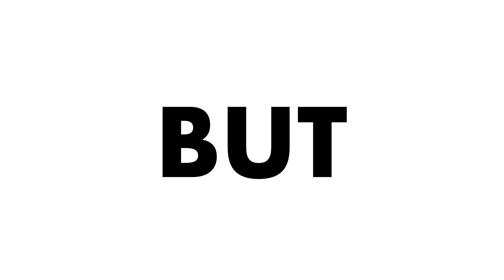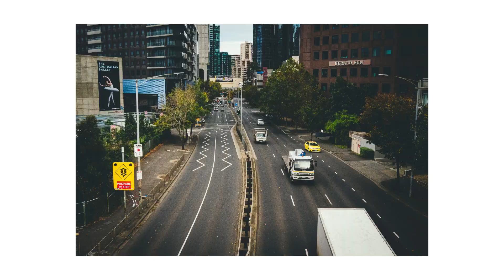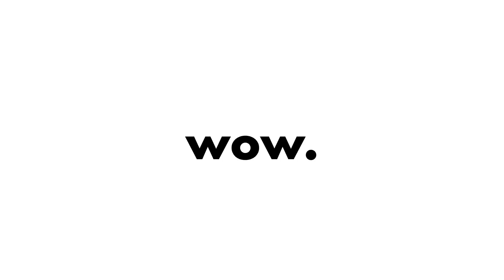I Suck At Street Photography | Episode 1 | Olympus PEN-F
I suck at street photography, yet for some reason I keep coming back to it. I'm tired of coming home with shots I'm not super proud of, so join me in this weekly POV series where I intend on doing my best at improving. There's going to be lots of fails, it'll be awkward as hell but one day I might make an image I'm happy with.

For this episode we start on St. Kilda Road and make our way through the deserted Arts Precinct to the Yarra (that's also deserted) and then into the heart of the CBD. I hit some sights along the way: one of Melbourne's many graffiti alleyways, a stop light, some of chinatown and of course Swanston Street. Upside, it was a lovely walk. Downside, not a decent shot in the bunch! Next time!

Chapters:
0:00 Intro
0:15 N G V and other St. Kilda Road sights
3:41 Walking over the bridge of life
4:28 Graffiti Laneway
5:09 Chinatown is for lovers
5:32 QV is similarly for lovers
6:34 Swanston Street Fails
7:26 Flinders Street, god knows why
7:54 Some Fed Square madness
8:41 Wrap up
9:27 Roll Credits

Gear Used:
Olympus PEN-F
Panasonic 20mm f1.8
GoPro Session